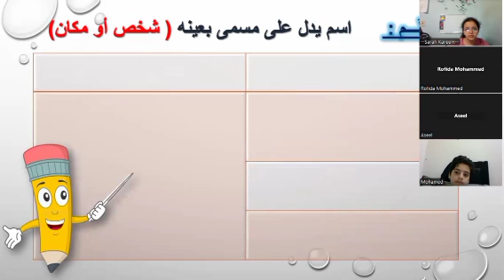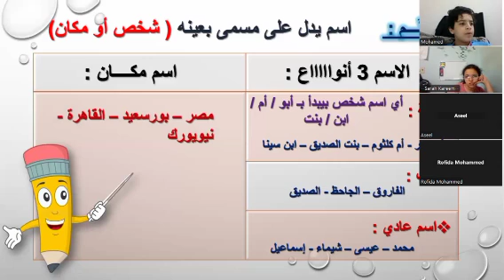أكاديمية_فهمني_الدرس # أ/ أميرة معلمة اللغة العربية للصف السادس الابتدائي